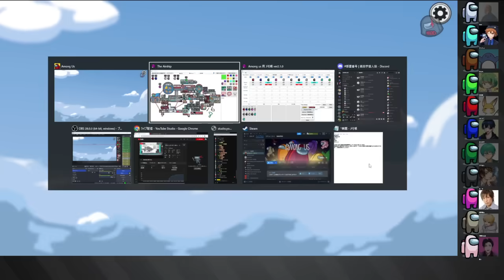【偽装&偽装】こんなに濃密な1ターンある!?大混乱を起こした人外ムーブ!!!【アモングアス/Among Us/心理解説付】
⏰参加者⏰
高田健志
なな湖
はたさこ
めーや
プテラたかはし
ふじみや
桃＋
サントス
たけぉ
GEN
中野あるま

‥‥‥‥‥‥‥用語説明‥‥‥‥‥‥‥
▪️黒/白

　・O2(酸素減少)：宇宙船の酸素が少しずつ少なくなっていく。直すためには2つの場所で番号を入力しなければならない。
　・リアクター(原子炉故障)：宇宙船のエンジンが溶けてしまう。直すためには2人のクルーメイトが同時にスキャナーで手をスキャンしなければならない。
　・停電(照明破壊)：クルーメイトの視界半径が大幅に狭くなるため、エレクトリカルで修理が必要。インポスターは影響を受けない。